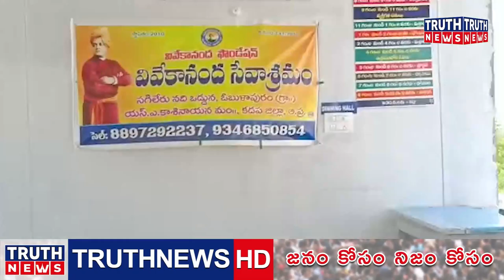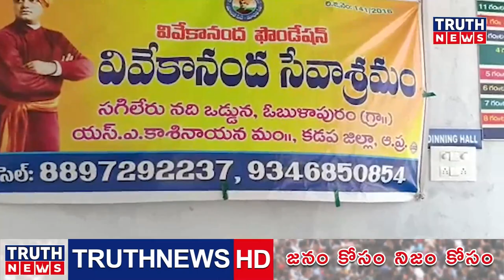కడప కలసపాడు సెయింట్ ఆంటోనీ స్కూల్లో ఘనంగా నుహాస్ రెడ్డి జన్మదిన వేడుకలుtruthnews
@truthnewstelugu కడప కలసపాడు సెయింట్ ఆంటోనీ స్కూల్లో ఘనంగా నుహాస్ రెడ్డి జన్మదిన వేడుకలుtruthnews